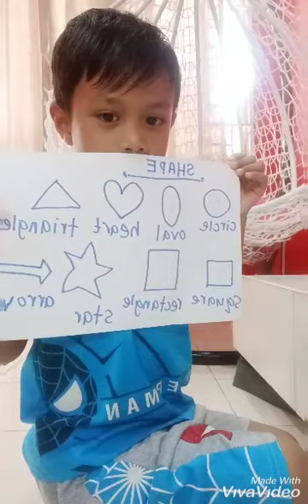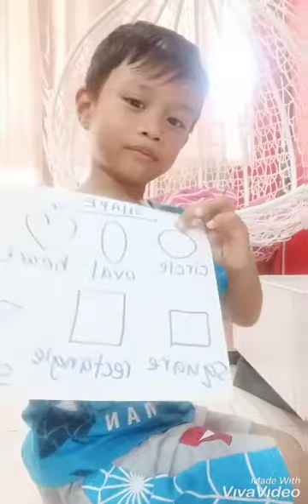Telatah farish cuba public speaking